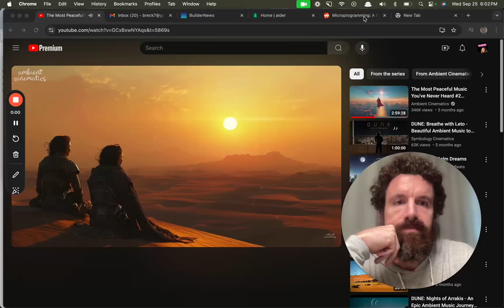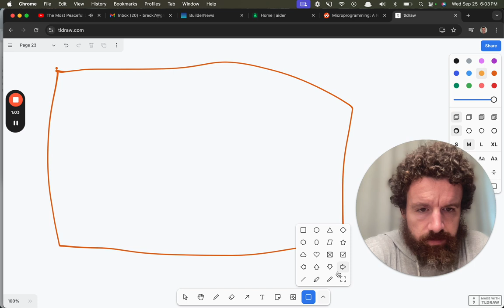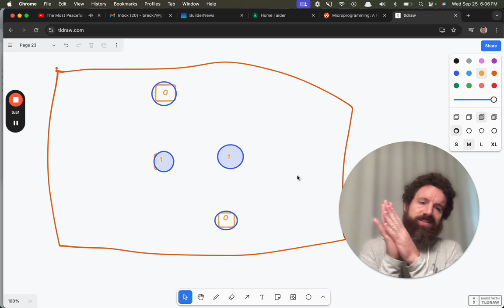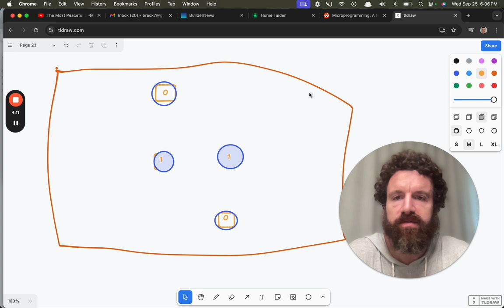Microprogramming explained using tldraw